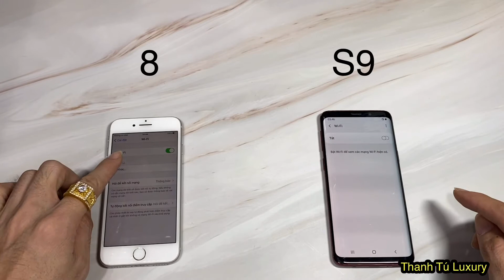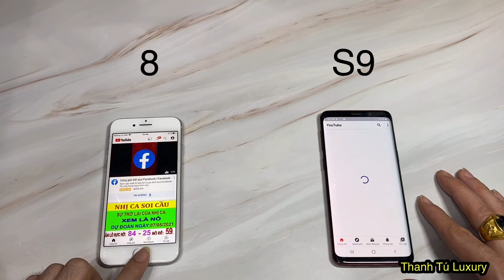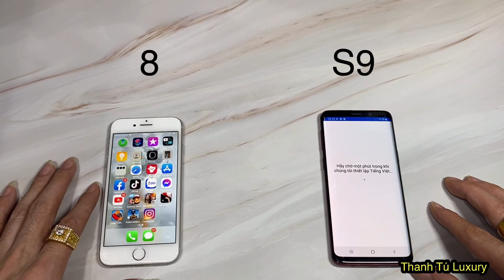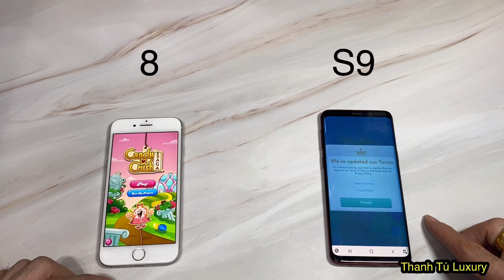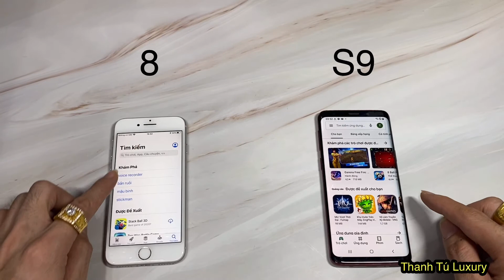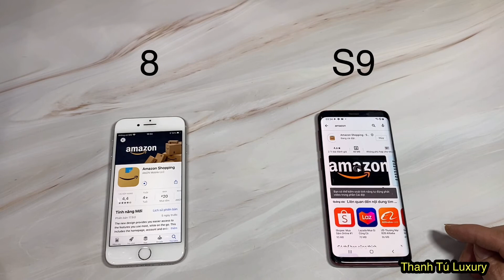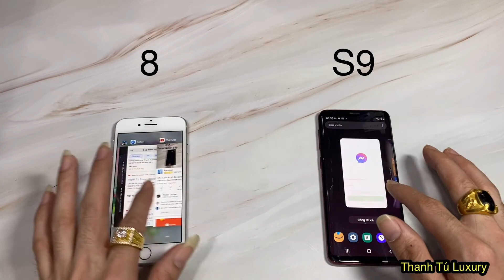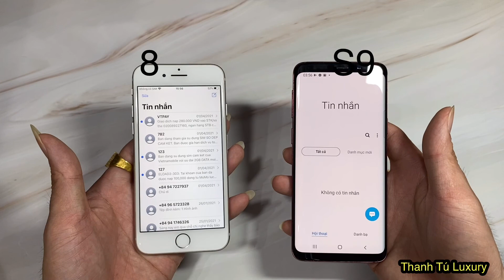iPhone 8 vs Samsung S9. Speed test Thanh Tú